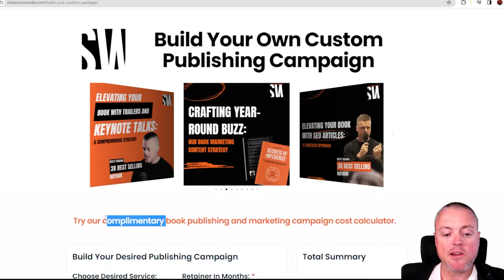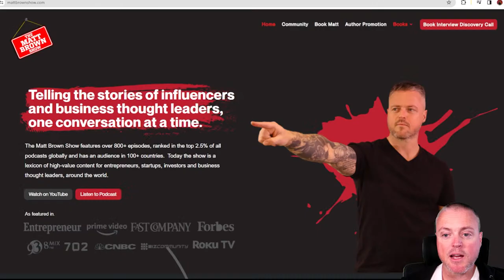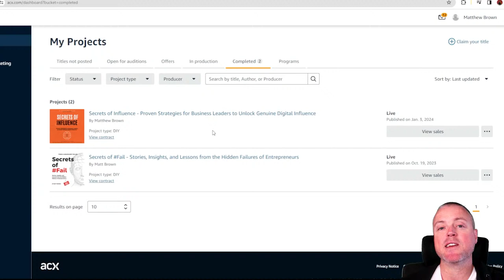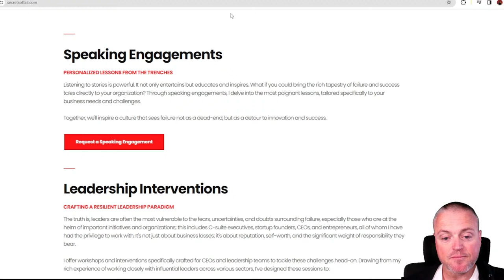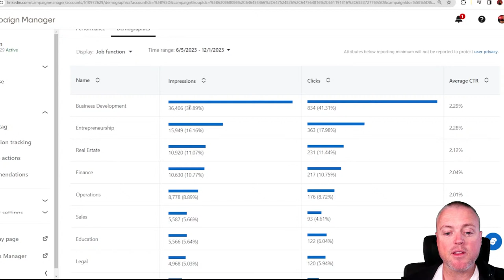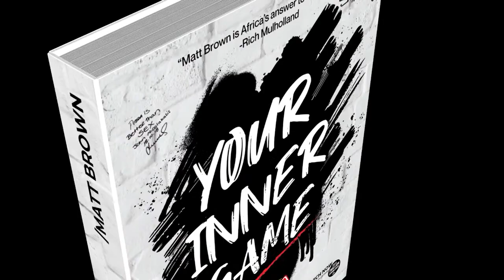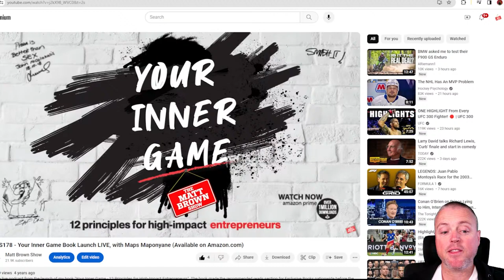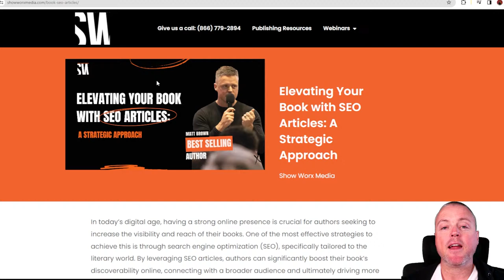How to increase your credibility, reputation and trust (With Real World Evidence)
Join Matt Brown, three-time bestselling author and CEO of ShowWorx Media, in a crucial webinar that explores the power of authorship to significantly boost your credibility, reputation, and trust. Discover our innovative tools that assist in book creation and marketing, and see real-world examples of our services' impact.

Learn about our comprehensive offerings, from custom publishing solutions to the creation of bestsellers, and understand how audiobooks, SEO articles, podcast tours, and keynotes can expand your professional influence.

Key Takeaways:

Custom Publishing: Build your own book marketing campaign to enhance your credibility.

Bestselling Authorship: Learn how authoring a bestseller can transform your professional image.

Comprehensive Marketing: Dive into the power of audiobooks, SEO articles, and targeted advertising.

Speaking Engagements: Discover how keynotes and professional speaking can elevate your market influence.

Whether you're an emerging author or looking to elevate your professional presence, this webinar will guide you through the steps to becoming a recognized authority in your field. Join us to transform your career through the strategic power of publishing.